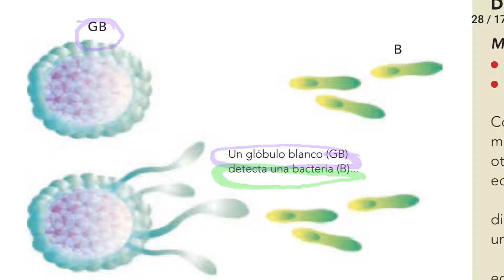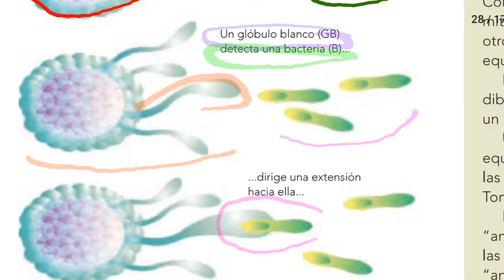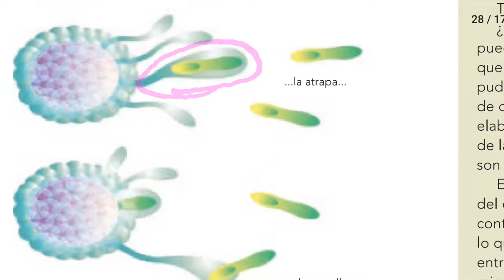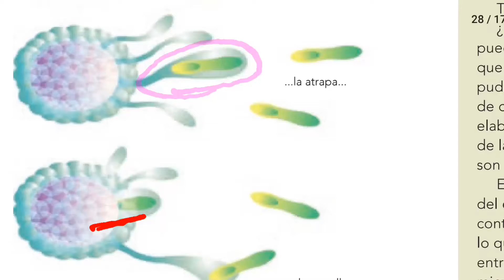Ciencias Naturales | Sexto grado - Página 26.